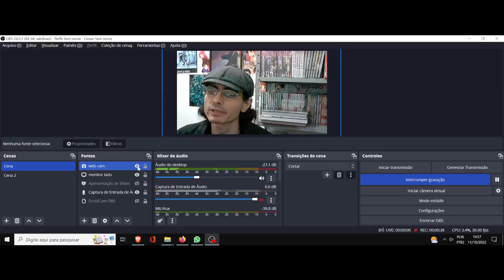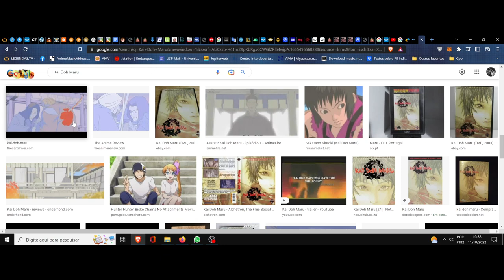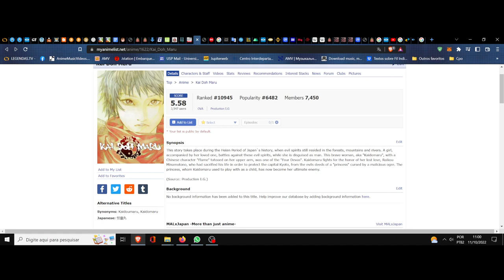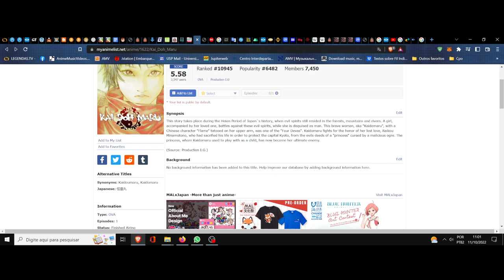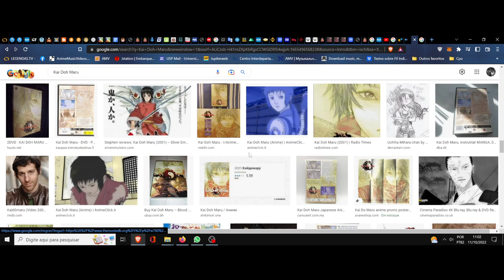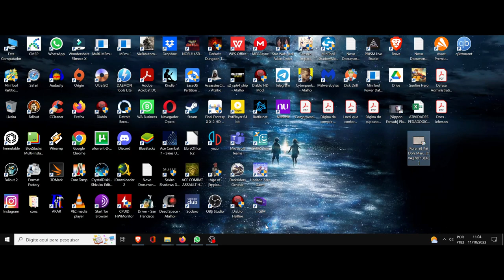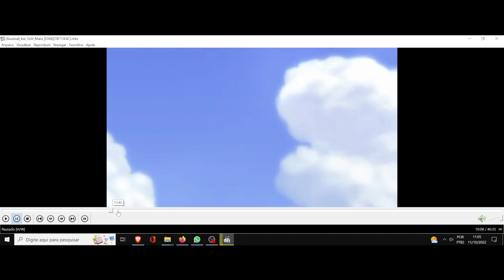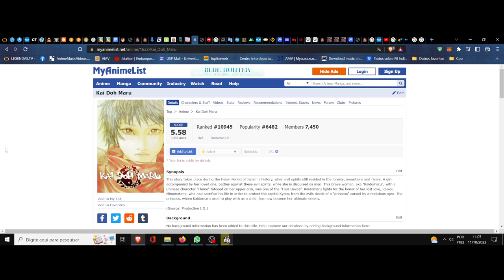(FD) Kai Doh Maru. A dissolução da consistência